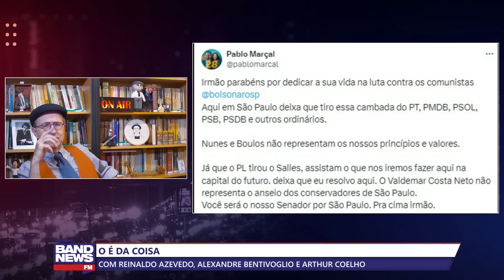Reinaldo: Eduardo ataca Marçal e diz que não existe direita; só existiria Bolsonaro